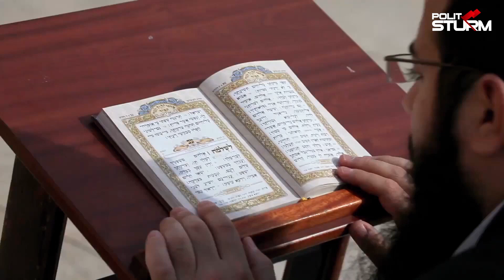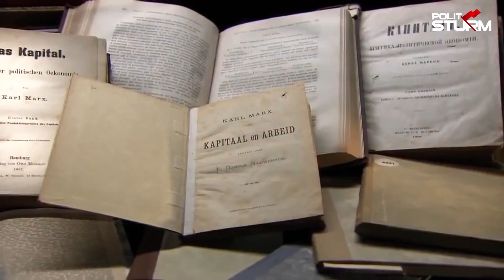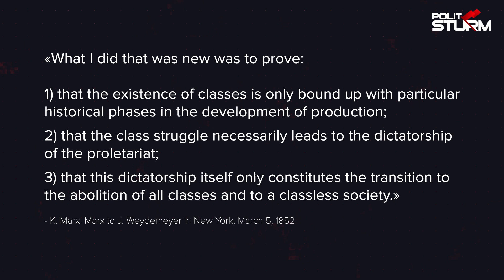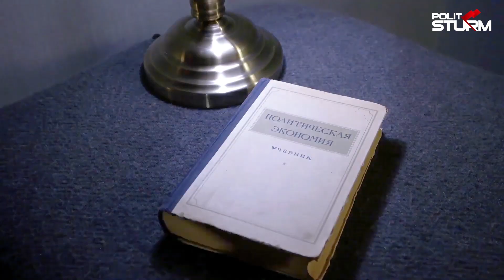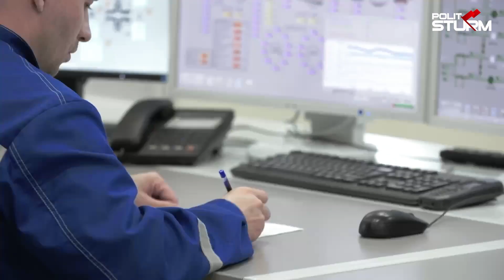Five Myths About Marxism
For more than two hundred years, there have been repeated attempts to refute and discredit the teachings of Marx. Most often this is done using delusions, inventions and forgeries. In this video, we will explore five of the hottest myths about Marxism.

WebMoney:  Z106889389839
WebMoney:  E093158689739